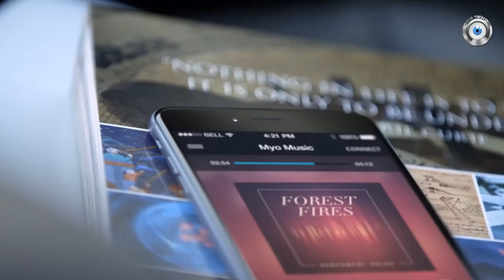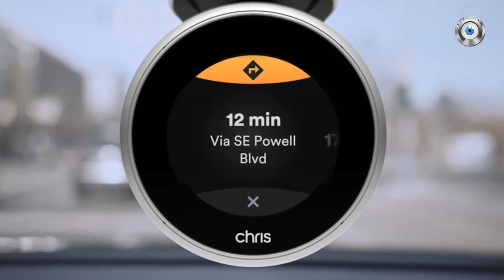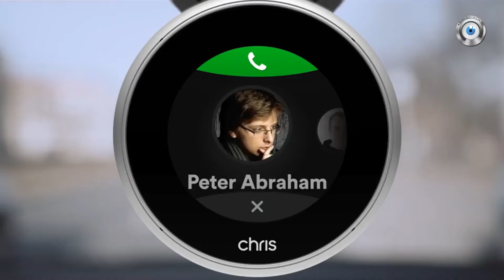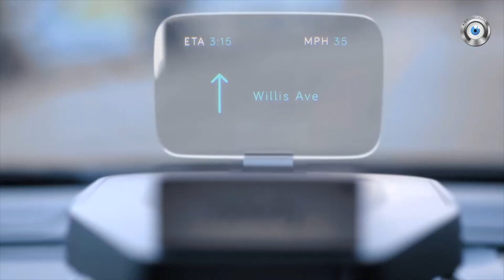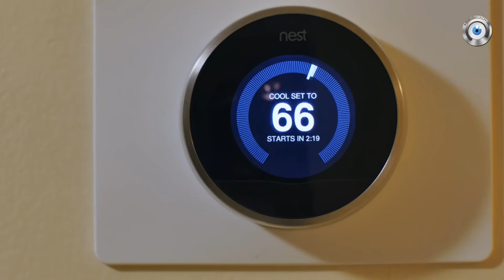5 Cool and Awesome Inventions Working By Hand Gestures 2017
▁ ▂ ▃ ▄ ▅ ▆ ▇ ▆ ▅ ▃ ▂ ▁ EYETECH ▁ ▂ ▃ ▄ ▅ ▆ ▇ ▆ ▅ ▃ ▂ ▁
Inventions have always changed the world. Here are the 5 cool inventions of the present that’s going to change the future – including our lives and our world.

01- Myo - Real Life Applications of the Myo Armband
02- Welle -  turn any surface into a smart controller.
03- Chris - is a no touch device designed for drivers
04- Navdy - Feels Like Driving In The Future.
05- Hayo - Virtual Controls for Real Life!
▁ ▂ ▃ ▄ ▅ ▆ ▇ ▆ ▅ ▃ ▂ ▁ EYETECH ▁ ▂ ▃ ▄ ▅ ▆ ▇ ▆ ▅ ▃ ▂ ▁